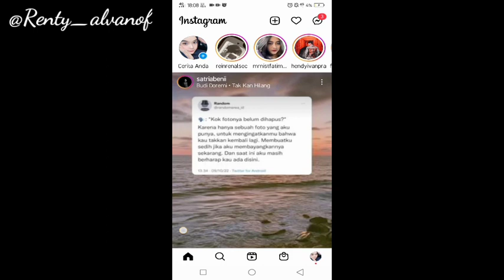Filter Instagram Yang Lagi Viral 2022 Jedag Jedug Sound Lagu Tiktok Mirip Jj Capcut Viral Terbaru!!!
SEARCH:

Filter instagram yg lagi viral 2022
Filter ig jedag jedug sound lagu tiktok ada musiknya
Filter ig viral tiktok 2022
Filter ig jedag jedug mirip capcut
Filter ig aesthetic ala selebgram
Filter ig buat cowo cewe
Filter ig buat foto selfie
Kumpulan filter instagram terbaru 2022
Cara edit video jedag jedug di capcut
Jedag jedug capcut preset 2022
Template jj capcut viral 2022